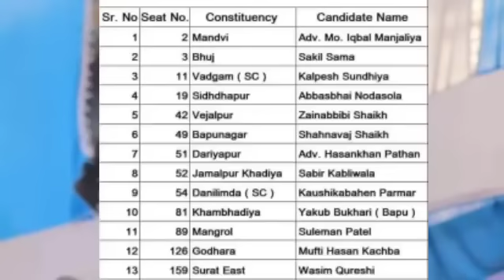एग्जिट पोल || एआईएमआईएम की शानदार इतनी सीटों पर जीत || MCD + gujrat assembly election+Bihar